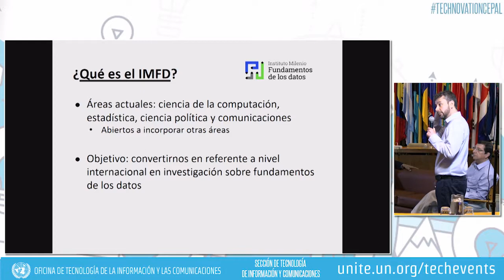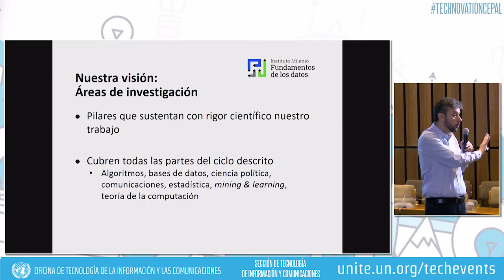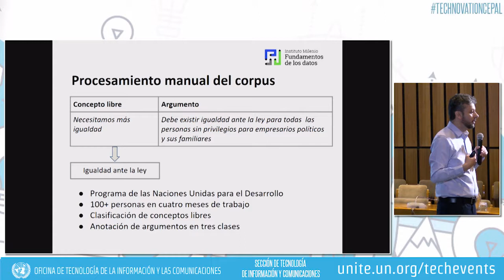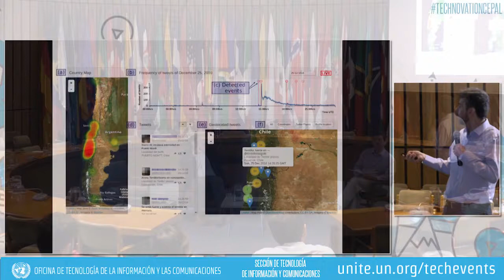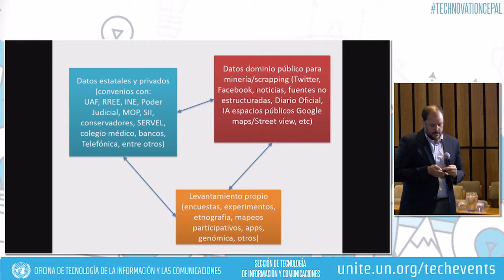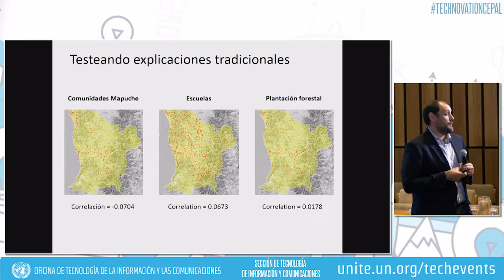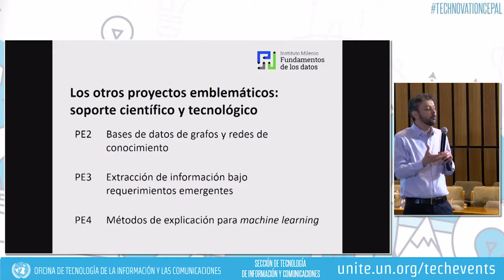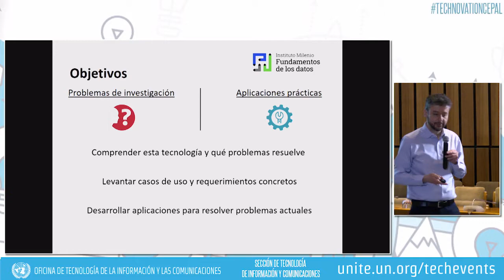Datos: desde sus fundamentos a su impacto social @ TechNovation CEPAL